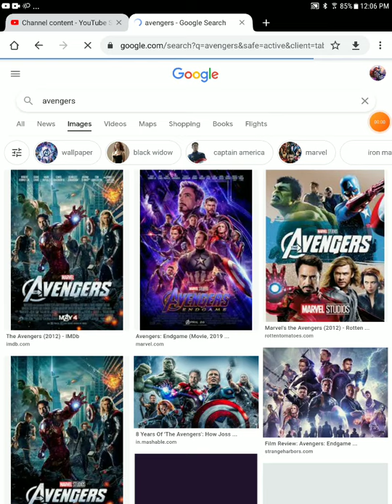who is the strongest avenger